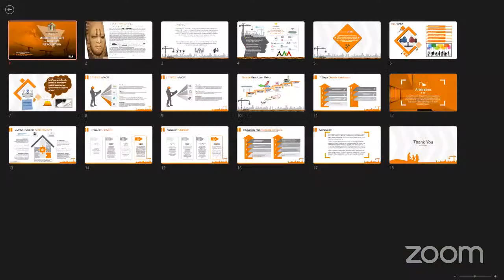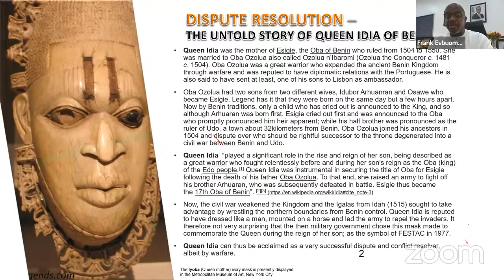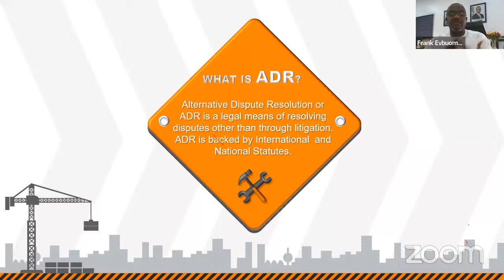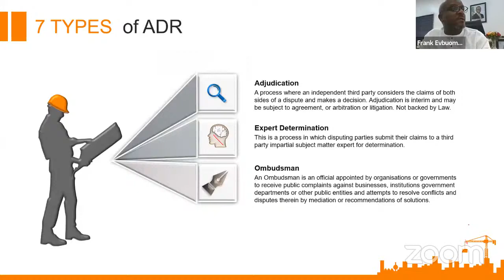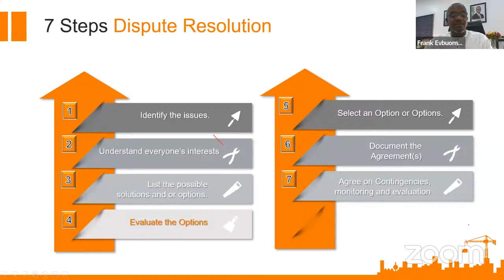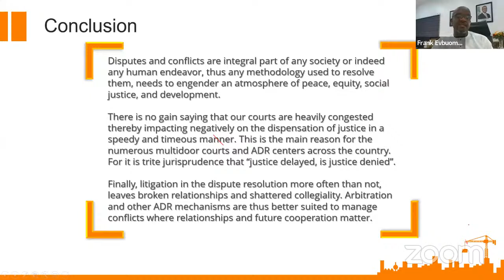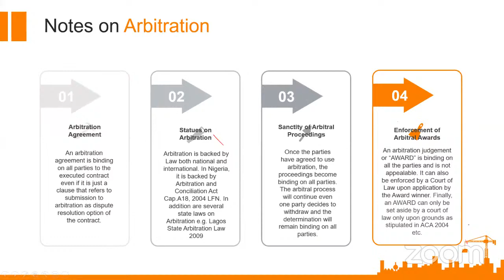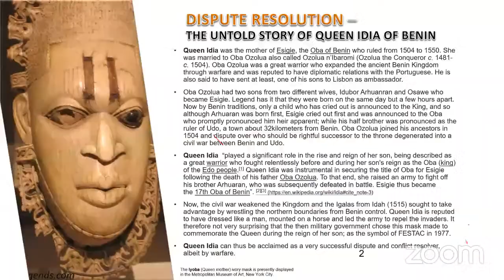Use of Arbitration In Dispute Resolution